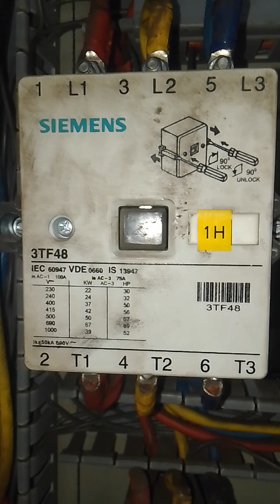electrical crane man horst problem |electrical maintenance engineer work